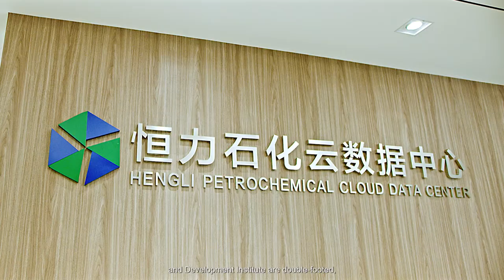HENGLI DALIAN PETROCHEMICAL